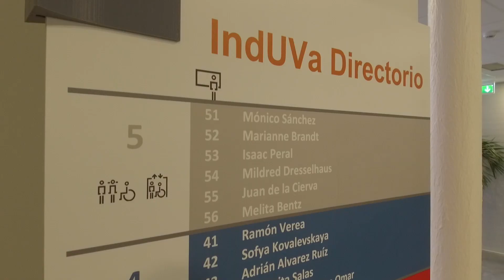GreenSolutions Awards 2018 - Aulario IndUVA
Lauréat International Grand Prix Construction Durable 2018

La construction de l’Aulario pour l’école de génie industriel de l’Université de Valladolid représente une opportunité de recherche et d’amélioration des techniques déjà mises en application sur les bâtiments zéro énergie du campus. Le bâtiment, bien que neuf, est connecté aux autres bâtiments et installations du campus, où une intervention générale de réhabilitation durable est en cours. Aulario IndUVA vise les certifications GREEN GBCe, LEED et Well.
Le bâtiment accueille jusqu’à 2 500 étudiants dans 34 salles de classe, sur une surface construite de 5 845 m2. Il est situé dans une zone universitaire abritant des ateliers, des laboratoires, des résidences, ainsi que des jardins, des zones de loisirs et un parking.

Le projet, qui se veut global dans sa conception, s’appuie sur une analyse approfondie des conditions préexistantes. Pour atteindre l’objectif zéro énergie, l’équipe de conception a été guidée par deux principes passifs forts : compacité dans un volume simple et optimisation de l’éclairage naturel. S’y ajoutent des systèmes de production d’énergie renouvelable coordonnés : chauffage urbain à la biomasse, conduites géothermiques et énergie photovoltaïque.
Par ailleurs, Aulario IndUVA expérimente sur l’éclairage naturel en ayant recours à la fibre optique, teste des matériaux à changements de phase à des endroits stratégiques du bâtiment et comprend également un volet économie circulaire de par l’utilisation de matériaux recyclés.

Le projet porte une attention particulière à la biodiversité de la région pour conserver les jardins et favoriser le développement des espèces locales.

Maître d’ouvrage : Constructora San-José S.A.
Architecte : Francisco Valbuena García
Maître d’oeuvre :  Constructora San-José S.A.
Promoteur : Universidad de Valladolid - Vicerrectorado de Patrimonio e Infraestructuras
Bureaux d’études :  Torre de Comares Arquitectos S.L.P, Ana Jiménez / María de la O García, Cristina Gutiérrez Cid, Vega Ingeniería, José Emilio Nogués / Diego Tamayo, Cristina
Cano Herreras
Constructeur : REUQAV Ingenieros